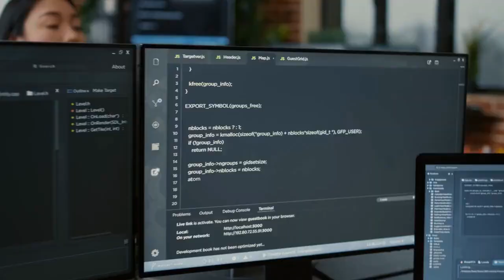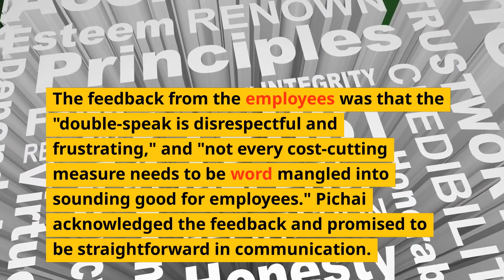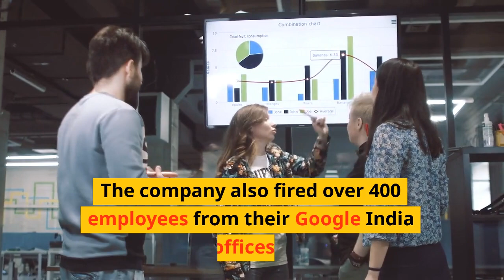Google offices are looking like a 'Ghost town' and CEO Sundar Pichai has a perfect solution for it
Google was reported to have moved to a desk-sharing model for its Cloud workforce last month. Google CEO Sundar Pichai has come forward to defend the latest cost-cutting measure.